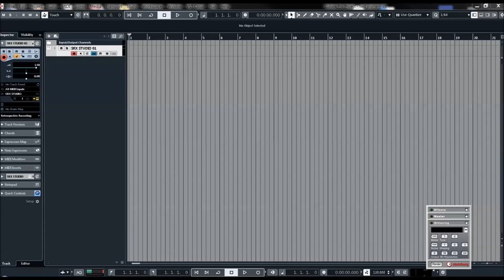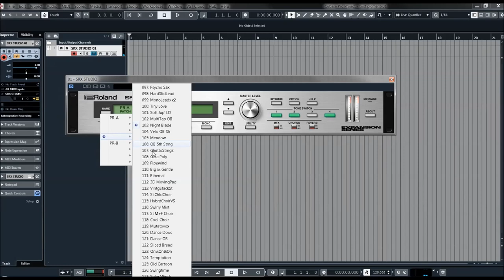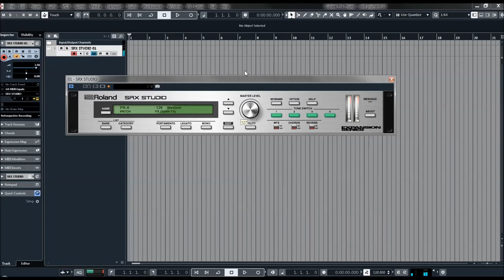Roland Cloud | SRX Studio | Presets Preview (No Talking)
In the early 2000s, Roland’s SRX series of expansion boards provided an innovative way to invite fresh sounds into your synth. Installed directly into Roland hardware, each board created a tiny genre-centric world of its own.

From eclectic world instruments to slamming club beats the SRX series expanded players’ pallets and opened new creative doors. Roland Cloud features many instruments that pay tribute to the spirit of the seminal boards.

* 128 Patches, 12 rhythm sets, and 522 waveforms
* Ultra-flexible patch parameters
* Manages 128 memories as one bank
* Multi-effects with 78 different kinds of effects including Delay, Chorus, Reverb, Flanger,
   Distortion, and more

Presets Preview:
00:00 Intro
00:12 Majestic Brass
00:29 Concert PN
00:47 Magic ST Flute
01:09 Spanish GTR
01:20 Dream EP
01:39 Pan Flute
01:52 Dream ST Chord
02:25 String Interstellar
02:53 GTR
03:02 Mute
03:09 Electric GTR
03:23 Choir
03:33 Chorus Piano
03:47 A.Piano 2
04:04 Classic PN
04:18 Classic GT
04:25 Flamengo GT
04:33 Steel GT
04:51 Fender Chorus
05:00 Pick GT
05:09 Overdrive GT
05:28 Chord GT
05:35 Electric GT
05:47 Electric GT 2
05:56 Picked BS
06:02 Slap BS
06:13 Picked Bass 2
06:22 Pizz Bass
06:32 Retro Orch
06:46 Organic Flute
06:58 Maja Flute
07:05 Tibet Flute
07:07 Classic Roland Flute
07:15 Brass
07:21 Classic Brass
07:30 Dance Brass
07:37 Chorded Brass
07:48 Phased Pad
08:00 Moving Pad
08:23 Choir Pad
08:49 Voice Pad
08:58 Enigma Choir
09:05 Aaaa Choir
09:16 doo doo
09:20 Classic 80s
09:28 FX ARP
09:40 FX

With four studio kits and a host of other genre-specific sounds, Roland SRX STUDIO includes a rich variety of rhythmic tools. Take your pick from Wide Rock, Wide Jazz, Tight Room, 3rd Ballad, Studio 1, Studio 2, Studio 3, Hip Hop, and others.

Denoted by a small symbol at the upper left of the patch name, the dozen unique sets can facilitate the creation of complete tracks while remaining entirely inside the instrument. Alternately, used in conjunction with other Roland Could titles, Roland SRX STUDIO's collection of drum sounds has the power to inject fresh energy into your workflow.